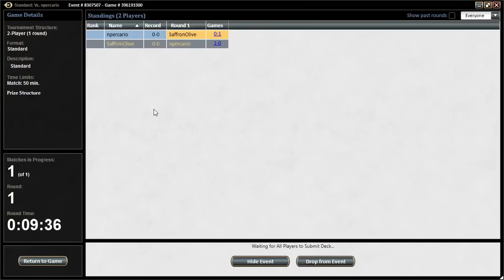Budget Magic: UR Mindswipe Counterburn vs 4-Color Sidisi (Match 1)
Saffron takes his $93 creatureless build up against the Den Protectors and Deathmist Raptors of 4-Color Sidisi.